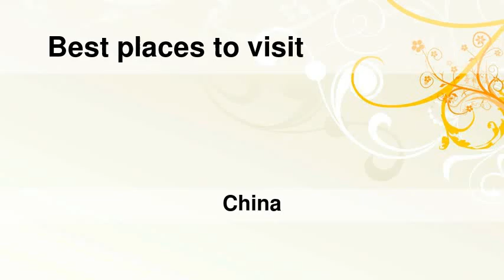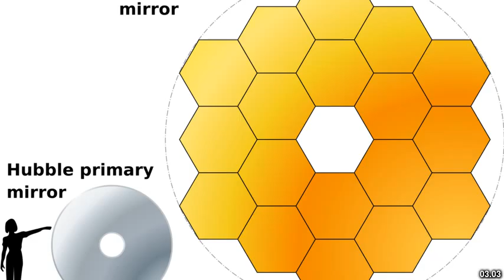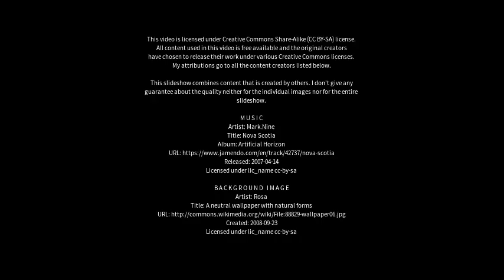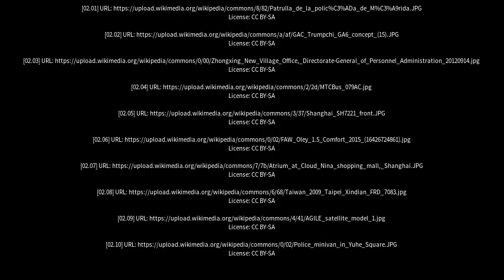Best places to visit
Best places to visit - Zhongxing (China) Best places to visit - Slideshows from all over the world - City trips, nature pictures, etc.